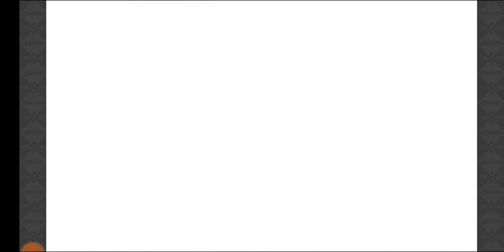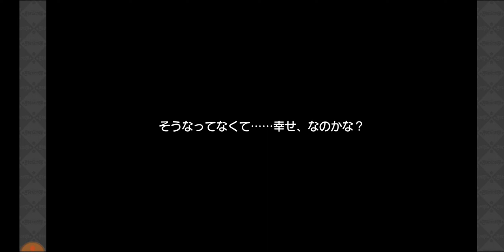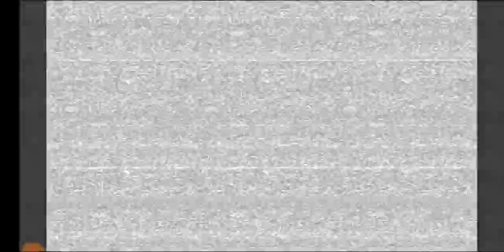【きららファンタジア】「がっこうぐらし」登場！ イベント「歩き続ける君のために」シナリオクエスト 中編【400】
【399】「がっこうぐらし」登場！イベント「歩き続ける君のために」シナリオクエスト前編：
【401】「がっこうぐらし」登場！イベント「歩き続ける君のために」シナリオクエスト 後編：